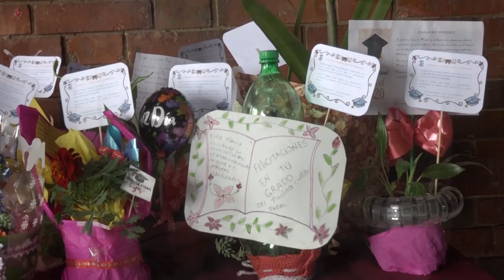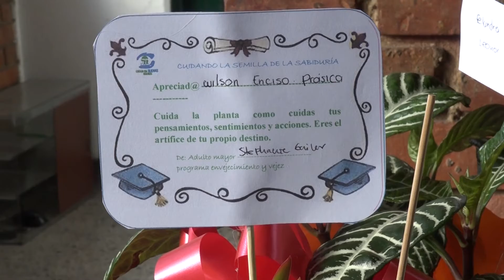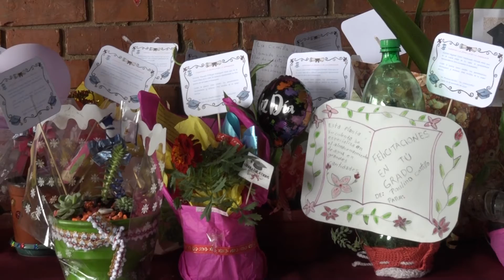Grupo Satélite Entrega Obsequio A Estudiantes del Grado Once del Colegio Cooperativo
La Gerencia de Desarrollo Social y Comunitario, a través del Grupo Satélite de Adulto Mayor, llevó a cabo una entrega muy especial a los jóvenes que en los próximos días recibirán su grado de bachiller en el Colegio Cooperativo de Cogua. Se trata de unas plantas que los abuelitos prepararon, con un mensaje muy emotivo, invitando a los nuevos bachilleres, a disfrutar y vivir con intensidad, esta nueva etapa que la vida pone en su camino. Esta es una manera de establecer una conexión entre la población adulta y la juventud, abriendo importantes espacios de integración e intercambio de experiencias.